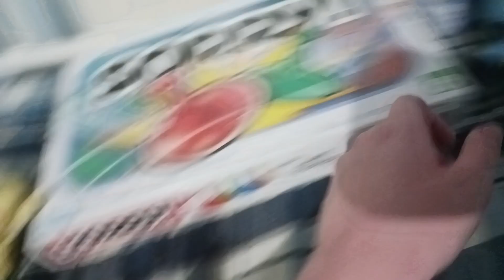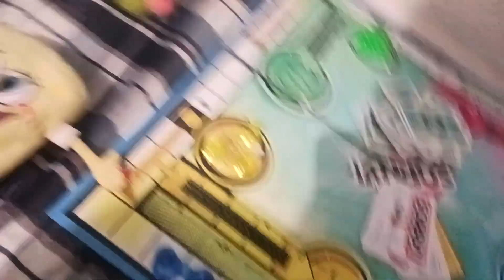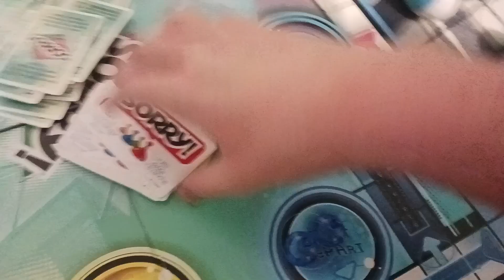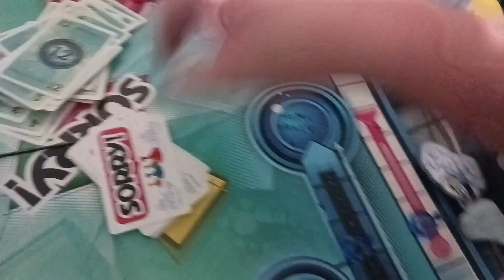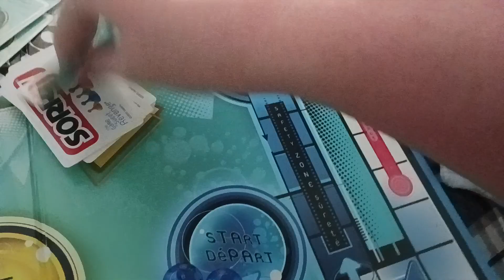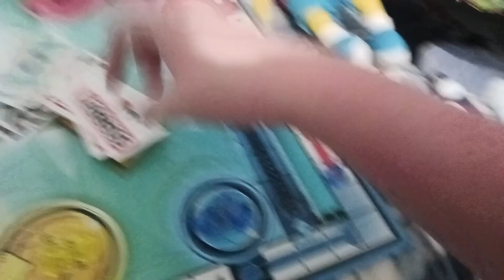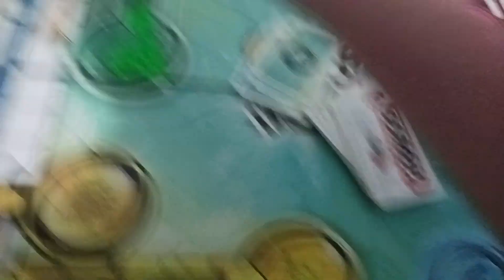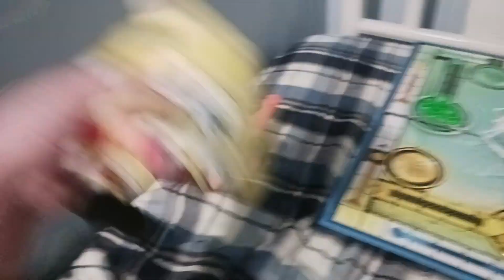Bart Simpson, SpongeBob SquarePants, Patrick Star, & Bluey Heeler play SORRY!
I hope y'all enjoyed the video!